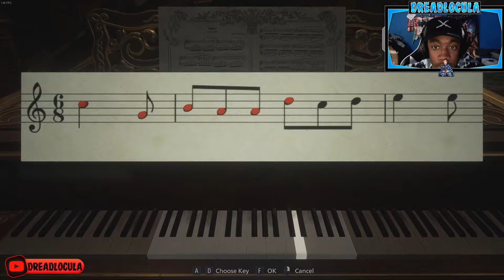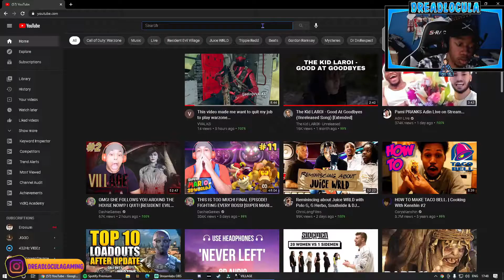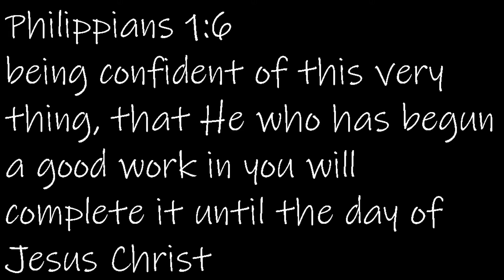LADY DIMITRESCU BOSS FIGHT | [RESIDENT EVIL: VILLAGE] [#04]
Resident Evil Village[a] is a survival horror game developed and published by Capcom. The sequel to Resident Evil 7: Biohazard (2017),[1] players control Ethan Winters, who is searching for his kidnapped daughter; after a fateful encounter with Chris Redfield, he finds himself in a village filled with mutant creatures. While Village maintains the Resident Evil series' survival horror elements, the game adopts a more action-oriented gameplay style compared to its predecessor.

Resident Evil Village also includes an online multiplayer mode. The game was announced at the PlayStation 5 reveal event in June 2020 and was released on May 7, 2021, for Windows, PlayStation 4, PlayStation 5, Xbox One, Xbox Series X/S and Stadia.[2][3] Resident Evil Village received generally favorable reviews, being praised for its gameplay, setting, and variety, although it received criticism for its puzzles and boss battles. The game's increased focus on action over its predecessor received more mixed opinions

Like its predecessor, Resident Evil 7, Resident Evil Village uses a first-person perspective. It is set in a snowy explorable Eastern European village. The inventory management mechanic is very similar to that of Resident Evil 4, featuring a briefcase and the ability to move and rotate items for better storage space. Players can buy supplies, weapons, items from a merchant, called the Duke.[4] The players can also hunt animals in the village and have them cooked into dishes by the Duke. Eating side dishes allows the player to gain certain advantages such as decreasing the damage taken while blocking. Players can manually save the game progress by locating and using typewriters, which replaces the tape recorders seen in Resident Evil 7.

Similar to Resident Evil 3 (2020), Resident Evil Village will include a six-player online multiplayer game, Resident Evil RE:Verse,[5] which was delayed until summer 2021.[6]

The Mercenaries Mode also makes a returning appearance in Village. Like its previous Resident Evil entries, it is an arcade-style game mode.